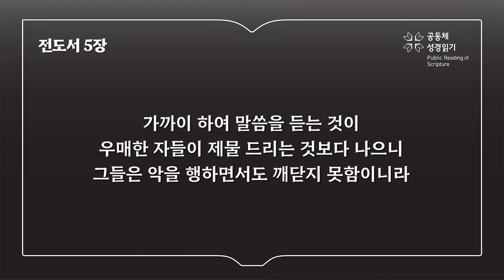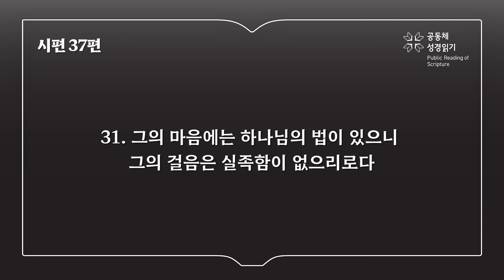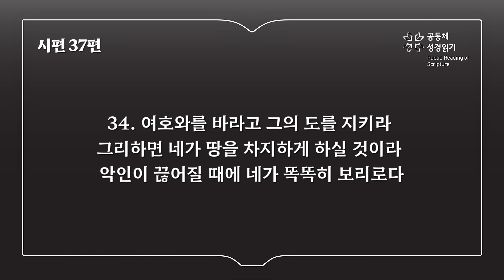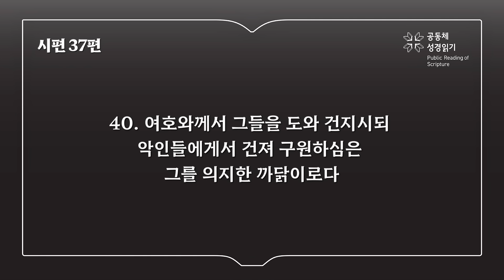365일 읽기 플랜_192일차 (전 5-8, 시 37)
전도서 5-8장, 시편 37편